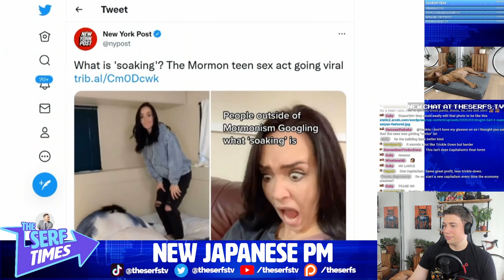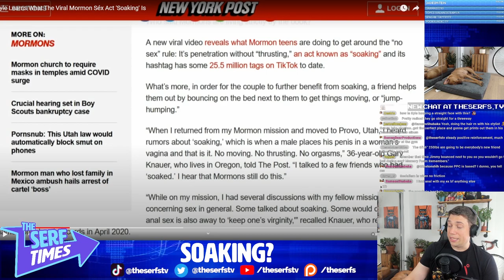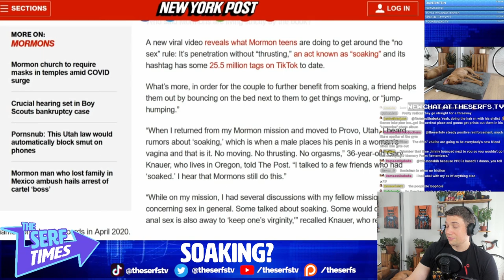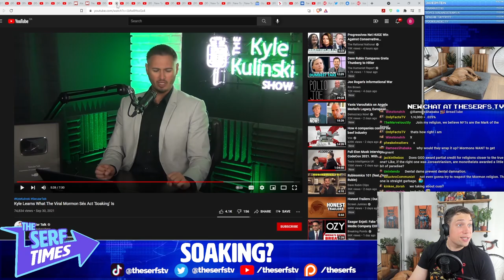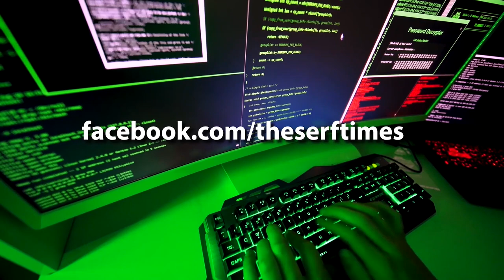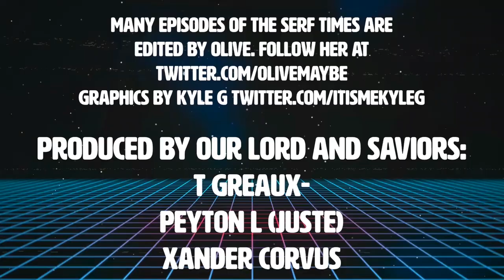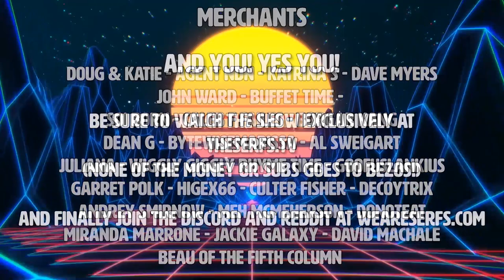Kyle Kulinski Discovers the World of SOAKING!! (WEIRD Mormon TikTok Trend to Preserve Chastity?!)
Would you jump hump to help a bro out?